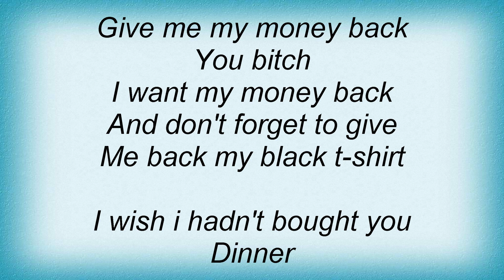Ben Folds - Song For The Dumped Lyrics